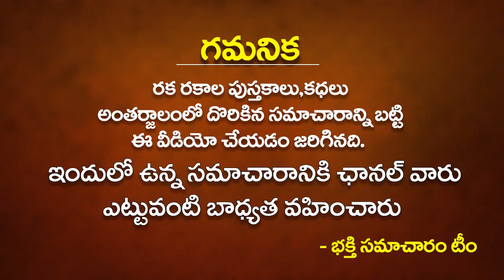శుక్రవారం రోజు ఈ దారాన్ని తెచ్చి మీ ఇంట్లోని తులసి కోటకు కట్టి మీరు కోరిన కోరిక తీరుతుందిtulasipuja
శుక్రవారం రోజు ఈ దారాన్ని తెచ్చి మీ ఇంట్లోని తులసి కోటకు కట్టి మీరు కోరిన కోరిక తీరుతుందిtulasipuja | Friday Tulasi Pooja Vidhanam | Friday Remedies in Telugu | Bhakthi Samacharam